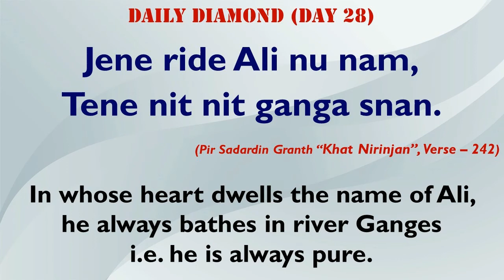Daily Diamond - May 2020 - Dhikr (Remembrance) - Day 28